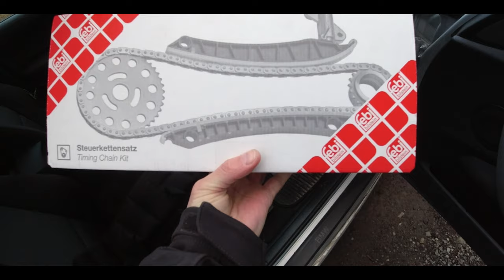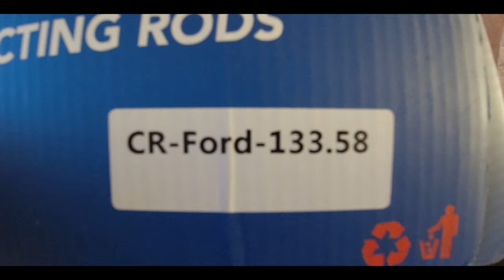Westcoastrallyteam Ford Escort mk2 Projekt osa 17 Osia/Työviikko/Bmw pajotusta!!! (4k)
Asvaltti escortin rakentelua.
Ota kanava seurantaan
ja vieraile fb sivulla!